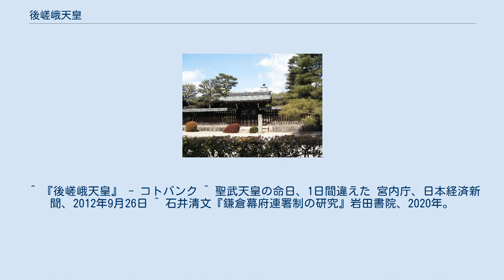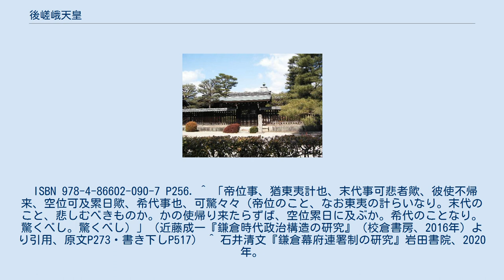後嵯峨天皇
後嵯峨天皇（ごさがてんのう、1220年4月1日〈承久2年2月26日〉- 1272年3月17日〈文永9年2月17日〉）は、日本の第88代天皇（在位:1242年2月21日〈仁治3年1月20日〉- 1246年2月16日〈寛元4年1月29日〉）。
諱は邦仁（くにひと）。
 土御門天皇の皇子。
母は源通宗の娘、通子。
 2012年（平成24年）9月、宮内庁は1873年（明治5年）の改暦の際に命日の換算を間違えていたため、2012年春から正しい日に直したことを『書陵部紀要』に発表した。
後嵯峨天皇の崩御日の旧暦はユリウス暦では3月17日、グレゴリオ暦では3月24日となるが、約140年間にわたり1日後の3月25日に祭祀を行っていたことになる。
聖武天皇も同様に計算違いで1日命日が異なっていたという。
 承久の乱の前年の誕生であり、土御門上皇が土佐に流された後は、母方の大叔父である中院通方・土御門定通の許で育った。
だが、土御門家一門の没落に伴って苦しい生活を送り、20歳を過ぎても出家も元服もままならないという中途半端な状態に置かれていた。
 仁治3年（1242年）に四条天皇が12歳で崩御したため、皇位継承の問題が持ち上がった。
公卿や幕府などの思惑が絡んだため、問題は難航した。
九条道家ら有力な公卿たちは、順徳上皇の皇子である忠成王（仲恭天皇の異母弟）を擁立しようとした。
しかし執権北条泰時および現地六波羅探題の北条重時は、承久の乱の関係者の順徳上皇の皇子の擁立には反対の立場を示し、中立的立場であった土御門上皇の皇子の邦仁王を擁立しようとし、鶴岡八幡宮の御託宣があったとして邦仁王を擁立した。
 実は土御門定通の側室は重時の同母妹（竹殿）であったため、邦仁王と北条氏とは縁戚関係にあったという特殊な事情もあった。
また、当時の鶴岡八幡宮の別当・定親は定通の弟であり、更に泰時の政治的ライバルと言える三浦泰村の室は定通の妹であったとする説もある。
 この駆け引きのため、11日間の空位期間が発生した。
また、当時の公家の日記である『平戸記』・『民経記』が邦仁王擁立を非難する記述（ともに仁治3年正月19日条）を残すなど、当時の公家社会にも衝撃を与えた。
 道家の義父であった西園寺公経はこの状況を見て、直ちに縁戚の四条隆親の邸宅に邦仁王を迎えて1月20日に践祚を行わせると、3月18日の即位式から間もない同月25日には天皇に働きかけて関白を近衛兼経（道家の娘婿）から二条良実（道家の次男だが、公経の庇護下にあった）に交替させている。
 即位した天皇は宮廷の実力者である西園寺家と婚姻関係を結ぶことで自らの立場の安定化を図り、寛元4年（1246年）に在位4年で皇子の久仁親王（後深草天皇）に譲位し、院政を開始。
この年、政治的に対立関係にあった実力者・九条道家が失脚したこともあって、上皇の主導によって朝廷内の政務が行われることになった。
以後、姉小路顕朝・中御門経任ら実務担当の中級貴族を側近に登用して院政が展開されていくことになる。
正元元年（1259年）には後深草天皇に対し、後深草天皇の弟である恒仁親王（亀山天皇）への譲位を促した。
 後嵯峨上皇の時代は、鎌倉幕府による朝廷掌握が進んだ時期であり、後嵯峨上皇による院政は、ほぼ幕府の統制下にあった。
ただし、宝治元年（1247年）の宝治合戦直後には北条時頼以下幕府要人が「公家御事、殊可被奉尊敬由」（『吾妻鏡』宝治元年6月26日条）とする合意を行って、後嵯峨院政への全面的な協力を決定している。
また、摂家将軍の代わりに宗尊親王を将軍とすることで合意する（宮将軍）など、後嵯峨院政と鎌倉幕府を掌握して執権政治を確立した北条氏との間での連携によって政治の安定が図られた時期でもあった。
 文永5年（1268年）10月に出家して法皇となり、大覚寺に移る。
同9年（1272年）2月、崩御。
宝算53。
 後嵯峨上皇が、後深草上皇の皇子ではなく、亀山天皇の皇子である世仁親王（後の後宇多天皇）を皇太子にして、治天の君を定めずに崩御した事が、後の北朝・持明院統（後深草天皇の血統）と南朝・大覚寺統（亀山天皇の血統）の確執のきっかけとなり、それが日本史における南北朝時代、更には後南朝まで続く200年に渡る大乱の源となった。
 嵯峨に亀山殿を営み、同所において出家、崩御している。
遺諡によって後嵯峨院の追号を定めたという。
 後嵯峨天皇陵 陵（みささぎ）は、宮内庁によ...